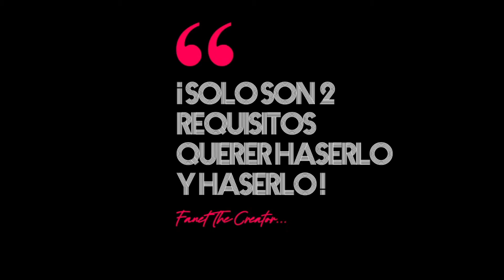¡MI NUEVO MAPA! CON BUGS DE XP EASY - BUG EXPERIENCIA COMO SUBIR RAPIDO DE NIVEL FORTNITE CAPITULO 3